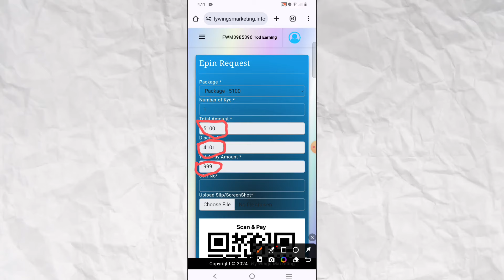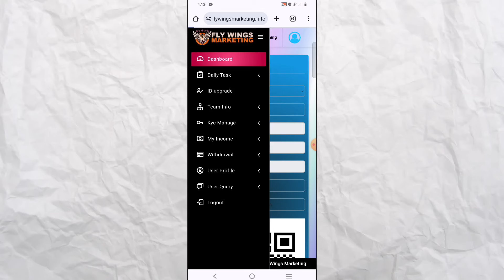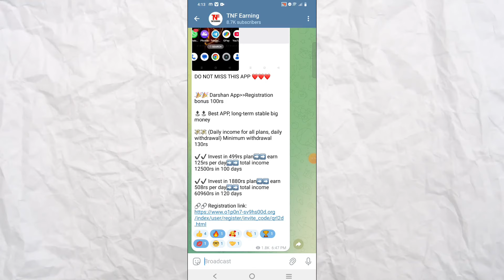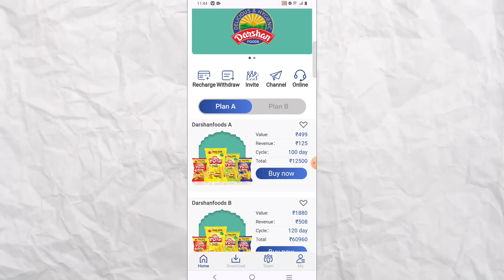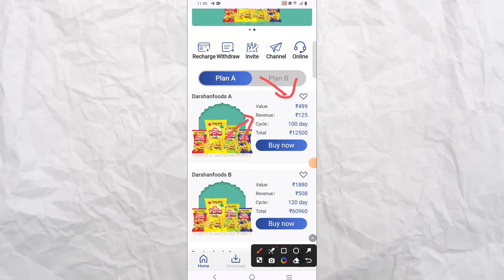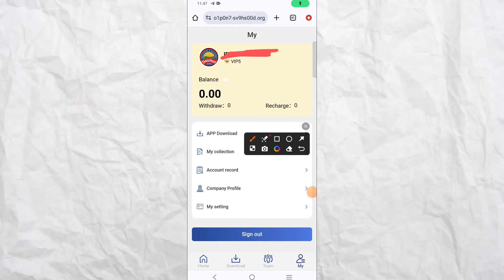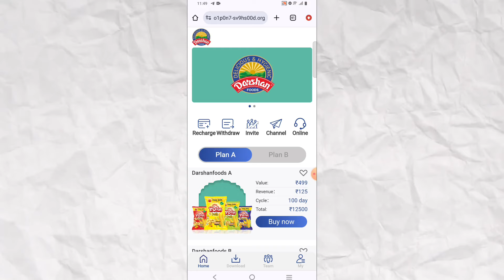Fly Wings Marketing Kyc Problem | Fly Wings Marketing Withdrawal Problem | Fly Wings New Update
Check Comments For App Link

mlm plan
new mlm company
new mlm plan in hindi